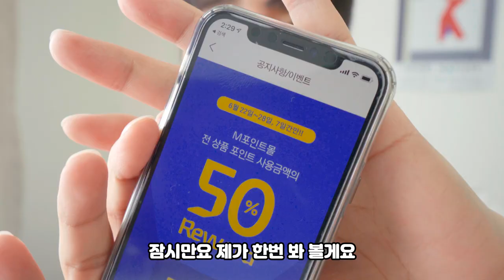💳 [꿀팁] 현대카드 m포인트몰에서 50% 페이백을!!? | 공짜 쇼핑 할인 리워드 향수 커피머신 참치 스팸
여러분들께 너무 늦게 알려드리는 것 같기는 하지만 그래도 알려드리면 좋을 것 같아서 이렇게 영상으로 바로 만들었습니다 : )
현대카드 사용중이신 분들은 m포인트몰에서 필요한 물건을 구입해보세요오옹!!